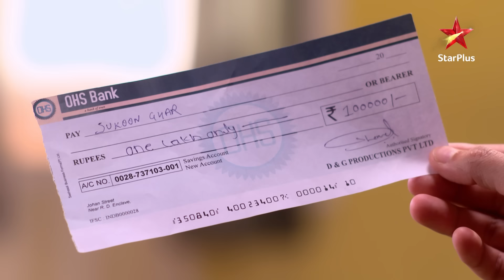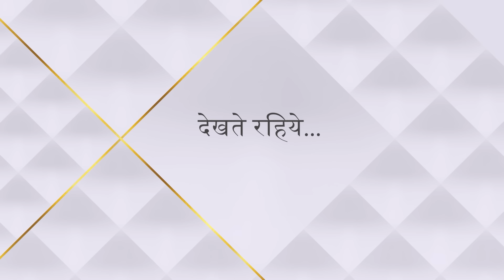Naamkaran | नामकरण | Gundon ne kiya Avni ko torture!